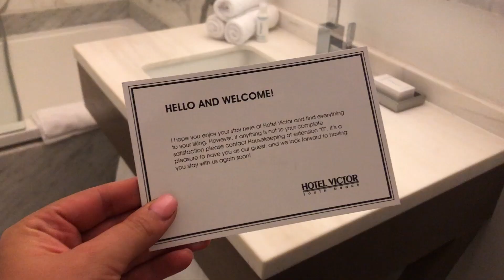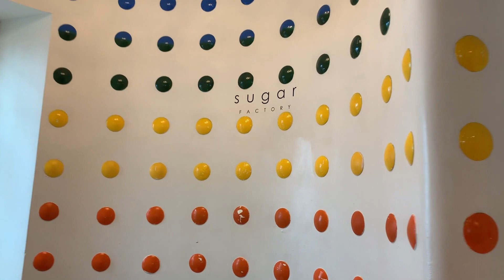TRAVELING TO FLORIDA 2019 | FLORIDA VLOG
This video is about FLORIDA TRIP